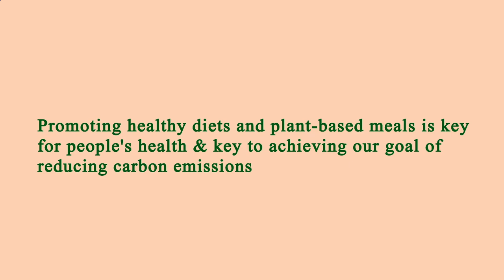Restaurant in Area Near Me - Restaurants in Area Near Me - Manhattan 10024, New York County, NY, US